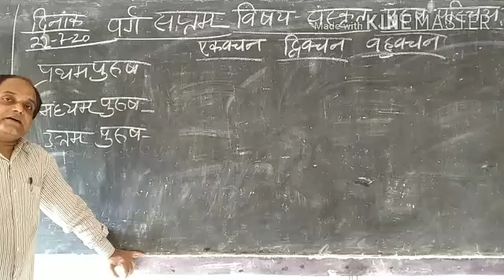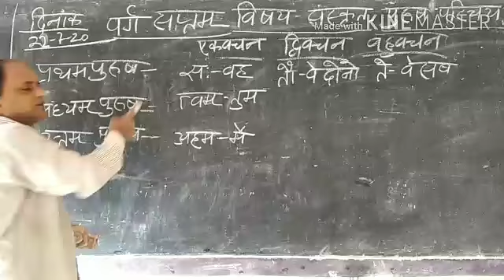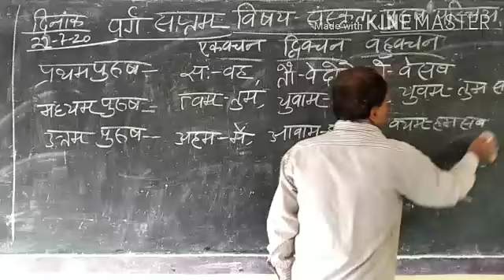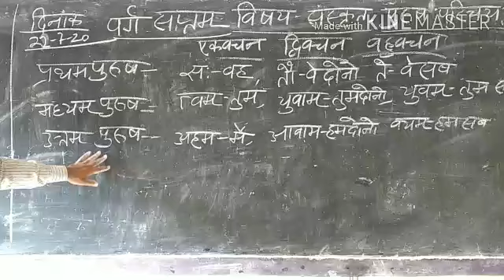Class 7th sub sanskrit purush